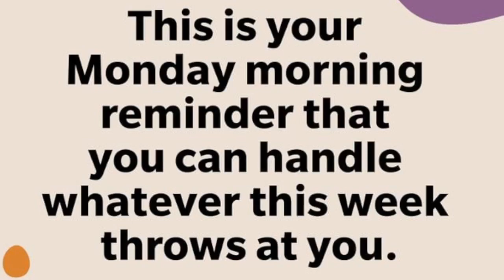Monday, November 27, 2023